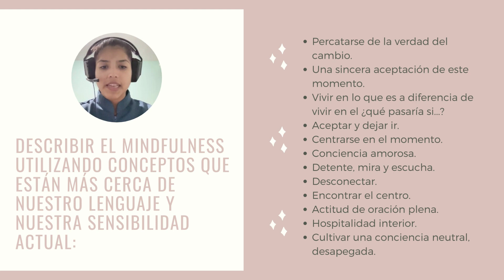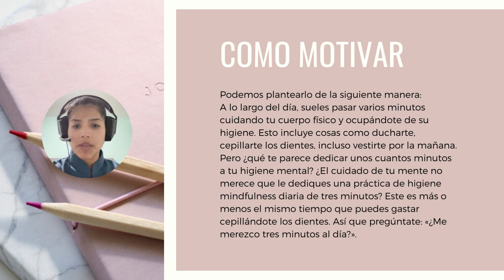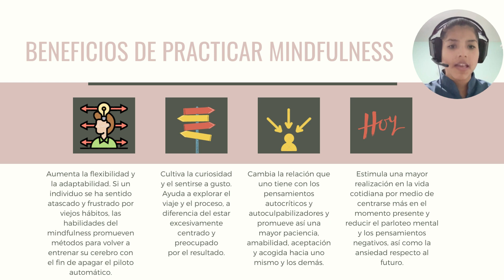✨📌El vídeo de hoy nos habla sobre el: MINDFULNESS realizado por Silvia Salazar🧡